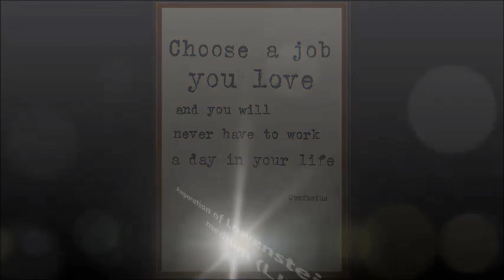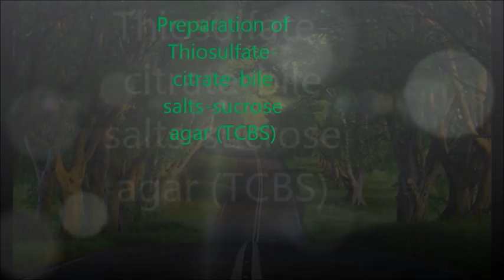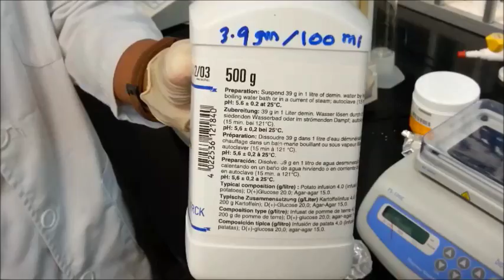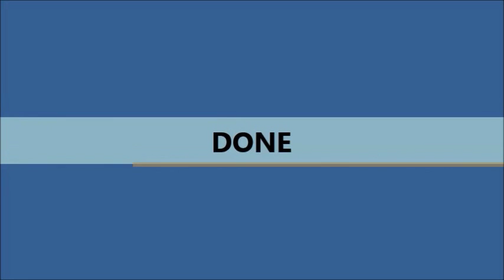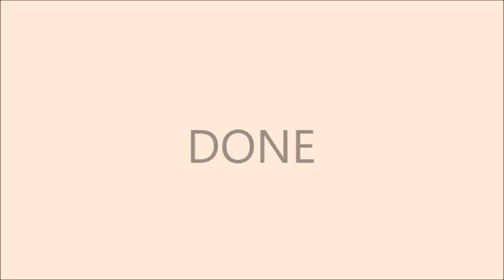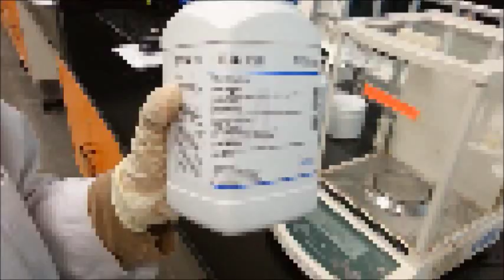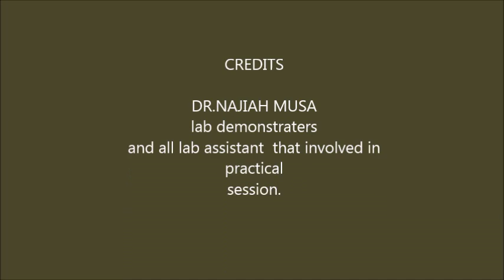Agar preparation Group Pari